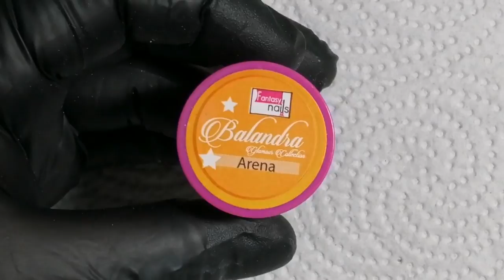uñas dorado con negro super elegantes